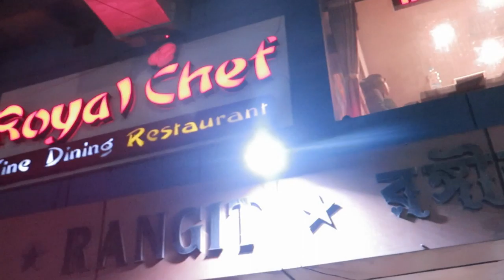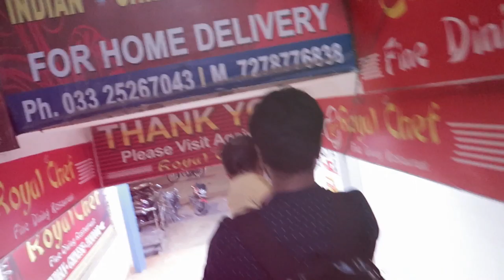vlog 10 / Sunday কি সত্যি funday ?? / বাংলাvlog /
last Saturday Sunday khub valo time spend hoyeche..family time is best time..tai jotoi busy thako na kano ei somay ta nijer jonno sobai ke ber kore neoa uchit..asa kori video ta valo lagbe r jodi valo lage to ektu time ber kore like na share na subscribe o na.. nijer family ke deo..nijer valo lagbe..